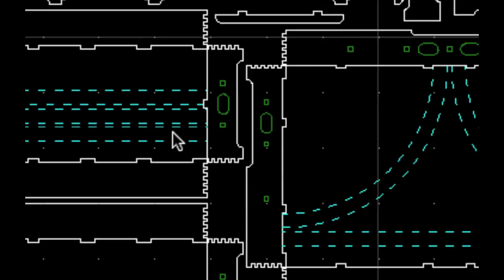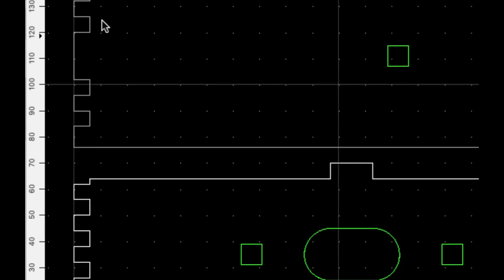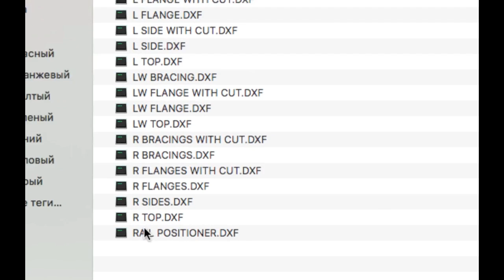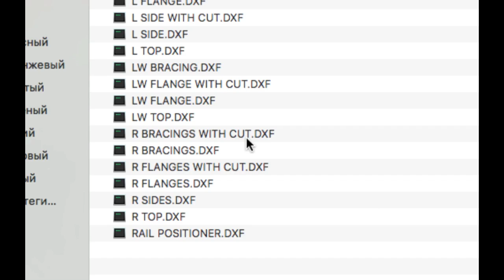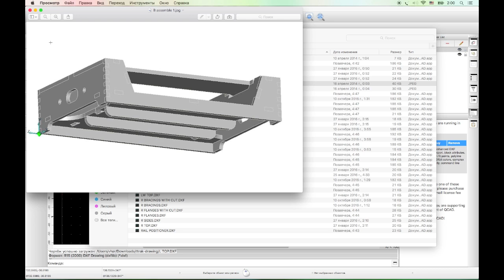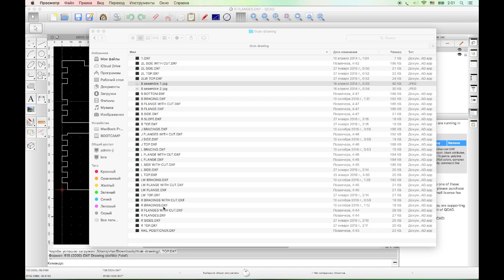T-Trak. Чертежи модулей. Часть 1.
Как подготовить чертежи для лазерной резки.
T-TRAK Wiki - Фото модулей, советы и другое...